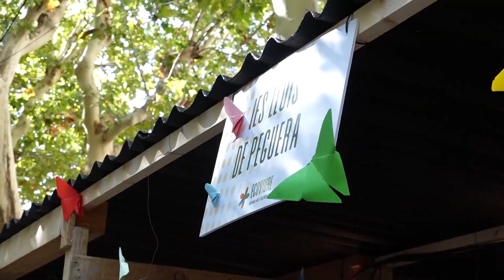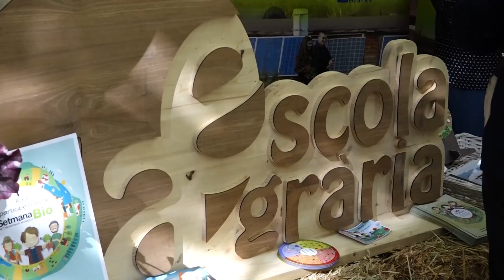La fira Ecoviure omple el passeig amb propostes de sostenibilitat ambiental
Aquest cap de setmana es va celebrar la fira Ecoviure. En total, més d’una setantena de parades es van estendre al llarg del primer tram del Passeig Pere III.

Enguany és la 24ena edició d’una fira que té uns principis molt clars:

Treballar per la sostenibilitat ambiental, social i econòmica del planeta.

La proposta té una durada d’una setmana, i la traca final la va fer el tradicional mercat, que s’ha ubicat per segon any consecutiu al centre de Manresa i que omple els carrers d’expositors, activitats infantils, familiars o menús especialitzats. Les paradetes estaven plenes de propostes sostenibles i ecològiques.

El dissabte i el diumenge van estar plens d’activitats, tallers i exposicions.

Petits i grans van poder intervenir en una taula rodona sobre la importància del medi ambient i de la seva conservació. Hi van participar diferents representants institucionals i alumnes de col·legis de Manresa.

A part d’aquesta activitat, també va haver-hi un espai pels infants que van poder aprendre i investigar amb el taller de robòtica “Salvem el planeta”, creat per Eixos Creativa.

Les activitats relacionades amb el medi ambient duraran tot el mes d’octubre, des d’exposicions fins a xerrades, passant per la projecció de pel·lícules.